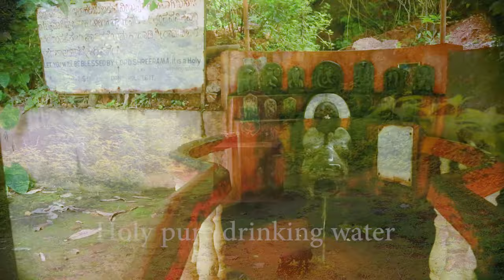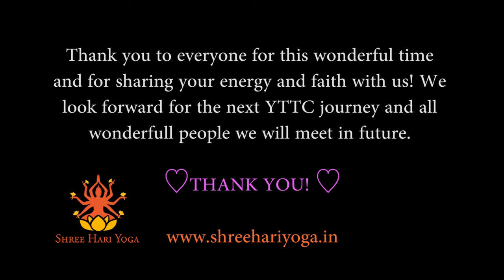Yoga Teacher Training in Shree Hari Yoga at Dharamshala, Goa, Gokarna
YOGA ISN'T JUST ASANA - IT'S A PHILOSOPHY & A WAY OF LIFE
At Shree Hari Yoga School, you will experience a holistic training in all aspects of yoga, from yoga asana to philosophy. We aim to guide you as you deepen your practice, develop your confidence and feel the transforming effects the yogic lifestyle can bring.

Our centers are in the mystic Himalayas of Dharamshala and the coconut groves and beaches of Gokarna, and Goa in India.

We offer 100,200,300,500 hours of Yoga Teacher Training courses and also serve with multi-style yoga teacher training like Hatha, yin, Ashtanga, Iyengar and much more

Possible registration with Yoga Alliance any time after certification. This ensures your status as a respected Yoga teacher worldwide as well as other member benefits.

Understanding The Sign From the Universe and Cosmos.